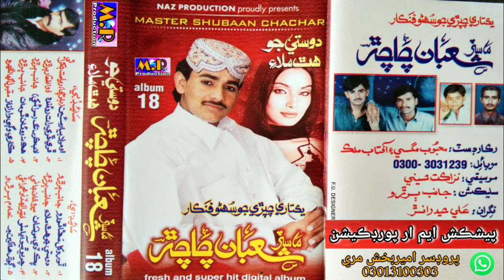Master Shuban Chachar Album 18 Song Thoro Khil Suhna